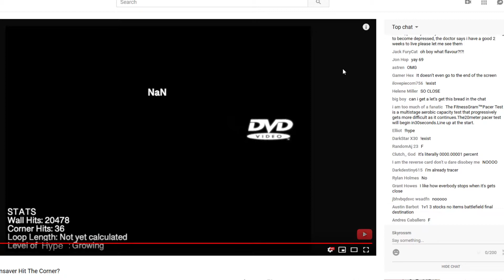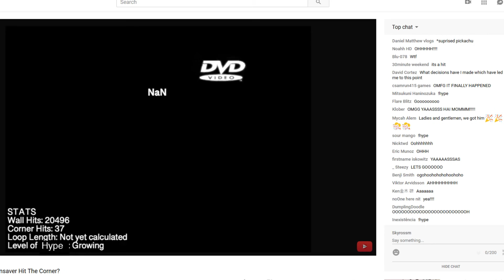hit or miss (with chat)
13,000 people watched this live.